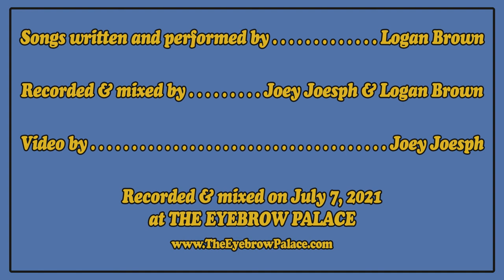The Eyebrow Palace Presents... Logan Brown (full session + interview)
Logan Brown is a songwriter, producer and multi-instrumentalist from Cincinnati, Ohio.  He stopped by The Eyebrow Palace to perform, and discuss three songs from his forthcoming EP titled, "You Should Live With As Much Guilt As I Do," available everywhere August 15, 2021!

All songs written and performed by Logan Brown
Video by Joey Joesph
Recorded and mixed by Joey Joesph and Logan Brown at The Eyebrow Palace on Wednesday, July 7, 2021